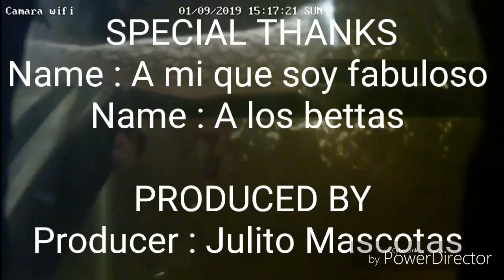Bettas HMPK Koi apareandose 👏👏👏😍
Hola buenas noches jóvenes en este vídeo os queremos enseñar como se aparean los bettas el nido tan espectacular que hace y cómo se abrazan y la hembra suelta los huevos espero que os guste si queréis ver alevines que ya han nacido y están sacando los colores podéis verlos en Instagram un abrazo y besos para todos 👍😘